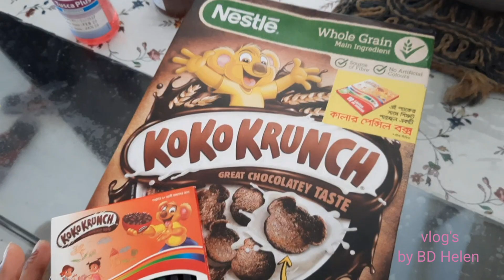দেশি মুরগির ঝোল || টক দই রেসিপি || গাছ পরিচর্যা ||vlogger BD Helen